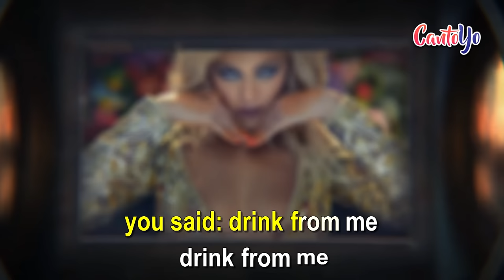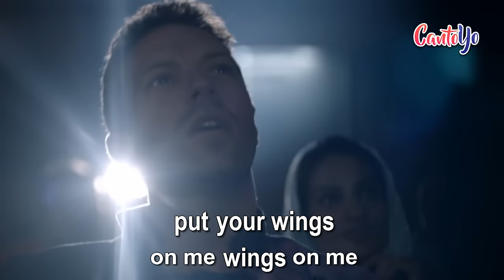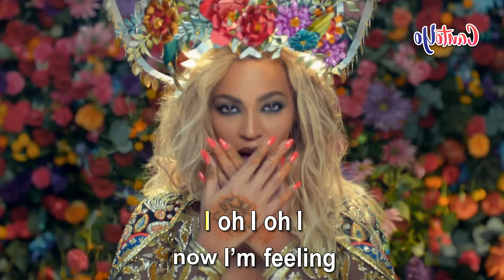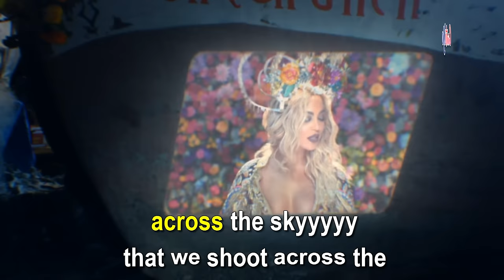Coldplay - Hymn For The Weekend (Karaoke) | CantoYo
Karaoke de la canción "Hymn For  The Weekend" de "Coldplay".

[Intro: Beyoncé]
And said drink from me, drink from me
(Oh-ah-oh-ah)
That we shoot across the sky
Symphony

I-Oh-I-Oh-I
Oh-I-Oh-I-Oh-I
(Woo)
(Woo-ooo-ooo-woo)

[Verse 2: Chris Martin & Beyoncé]

[Bridge: Beyoncé & Chris Martin]
I-Oh-I-Oh-I